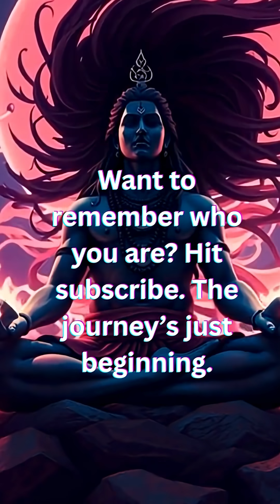Forbidden Truths 🕉️ - They Tried to Hide this | God’s Secret POWER Will Change Your Life!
Forbidden Truths - They Tried to Hide this | God’s Secret POWER Will Change Your Life! hinduism rigveda 🌌🕉️

🔥 Your Soul Remembers What School Forgot!
Discover how 4,000-year-old Vedic science birthed yoga, calculus, and quantum physics concepts. This isn't religion—it's humanity's original operating system!

 IN THIS VIDEO:
✅ Cosmic Blueprint: Rig Veda's multiverse theory 3,000 years before Hubble
✅ Gods = Spiritual Apps: Ganesha (delete button for obstacles) & Kali (feminist demon-slayer)
✅ Yoga's Dark Truth: Biohacking consciousness for moksha (not just handstands!)
✅ Karma Cracked: Why that traffic jerk is "your soul's algebra homework"
✅ Twisted Histories: How invaders hijacked caste & why cows are eco-warriors

💡 SHOCKING REVELATIONS:

"Hindus debated quantum physics before labs existed" - Dr. Priya Rao
*"33 million gods = divine WiFi signals"*
"Yoga poses? Just 1% of the ancient code"
"Bhagavad Gita 5:18: 'No one is superior'"

📊 MIND-BLOWING FACTS:
» Invented ZERO 🚫 » NASA studies Vedic astronomy 🔭
» 1.2 billion followers 🌍 » Silicon Valley's meditation secret 💻

👇 ENGAGE!
💬 COMMENT: "Which truth blew your mind?" (We reply!)

SOURCES:

Rig Veda's Nasadiya Sukta (cosmology)

MIT on Sanskrit's "perfect grammar" for AI

Harvard yoga-neuroplasticity studies

[📚] 5 Hindu Texts Predicting Modern Science